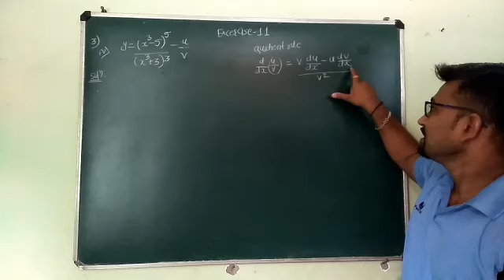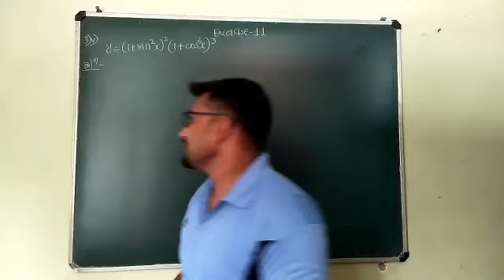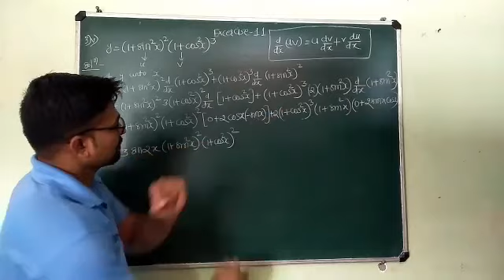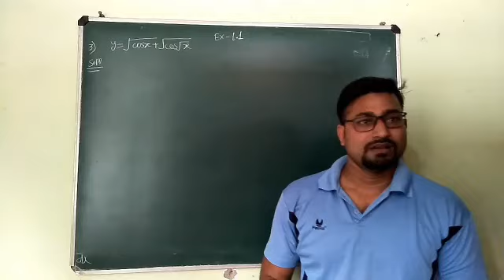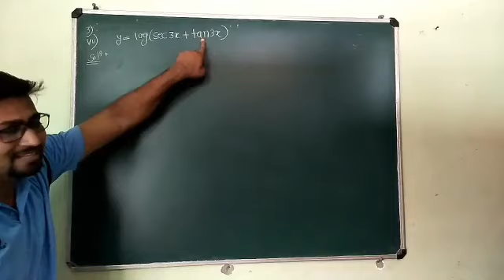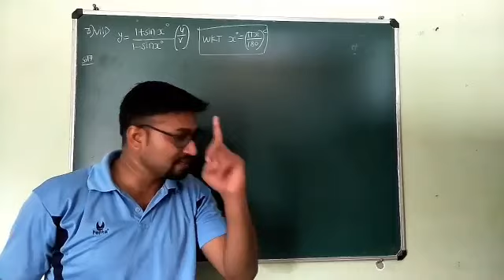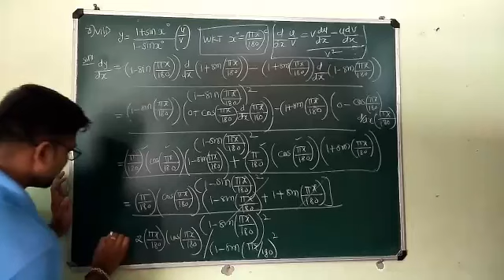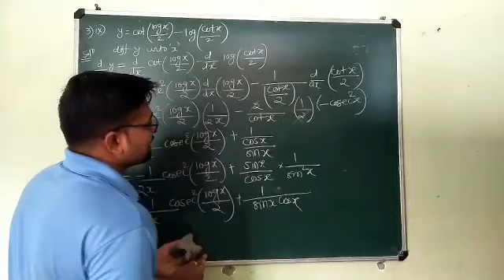(06) H.S.C 12th Mathematics Differentiation Exercise 1.1. by - Dehankar sir